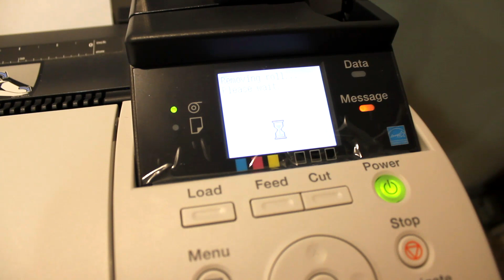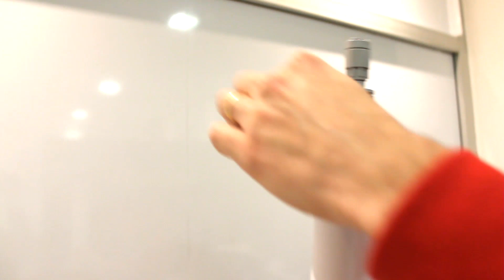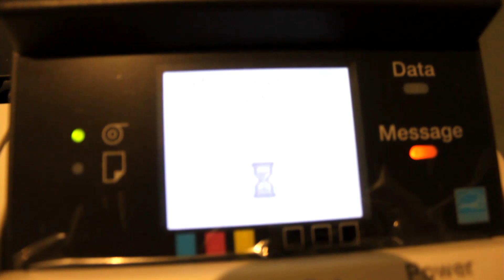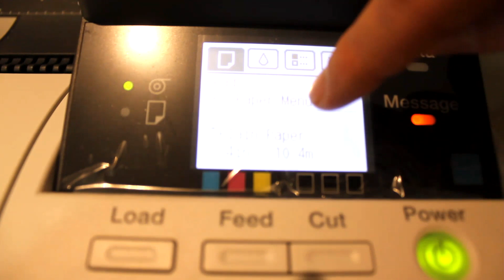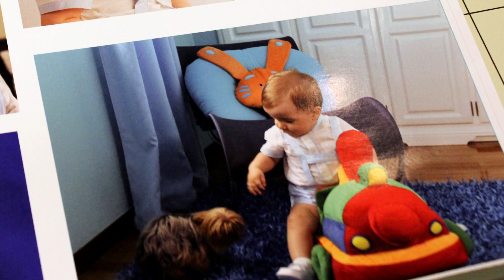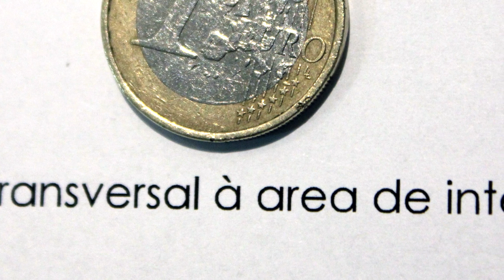Review da Impressora Plotter Canon IPF670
Review do Plotter da Canon modelo IPF670
Utiliza os cartuchos modelo PFI-107
Ótima impressora para impressões até o tamanho A1 de projetos de arquitetura e engenharia, posters, cartazes e fotos.